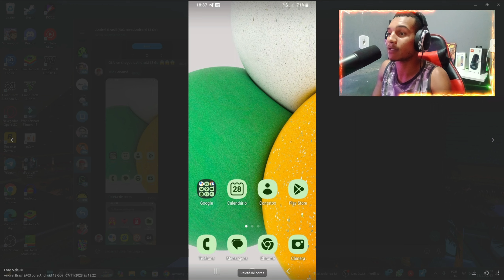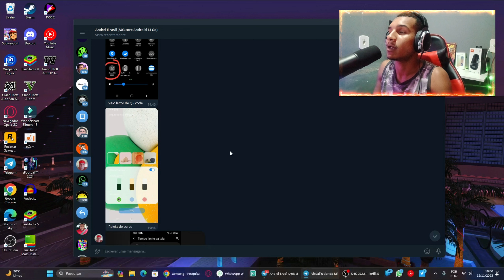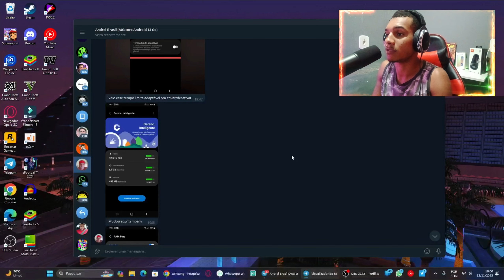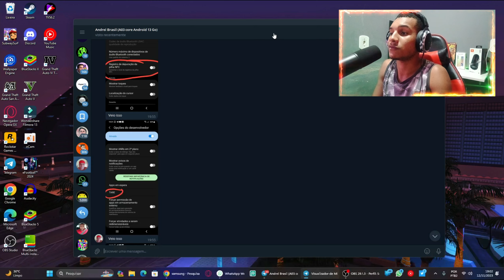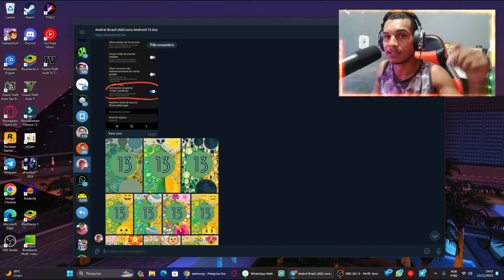🔥VEM VER! GALAXY A03 CORE ANDROID GO 13 TODAS AS MUDANÇAS - OFICIAL! 😍